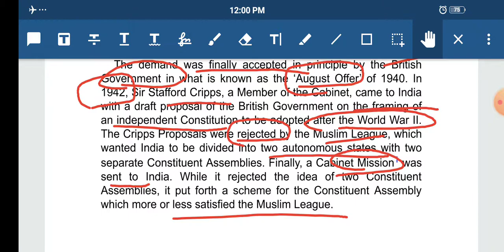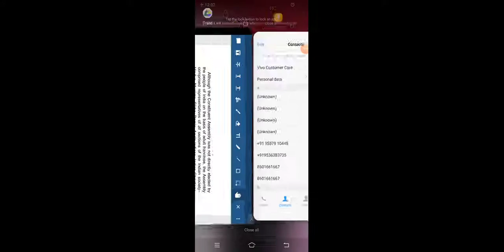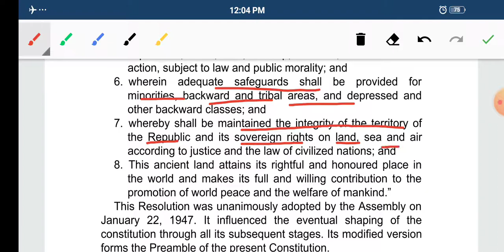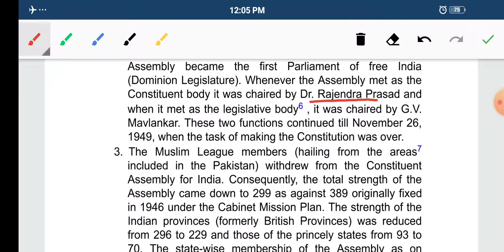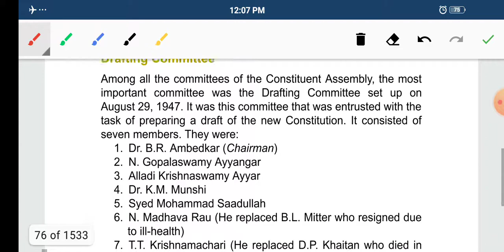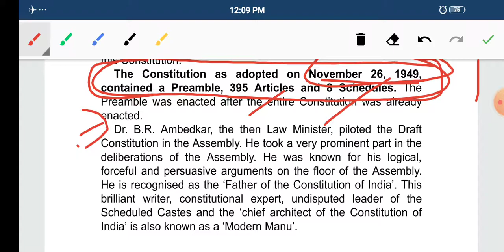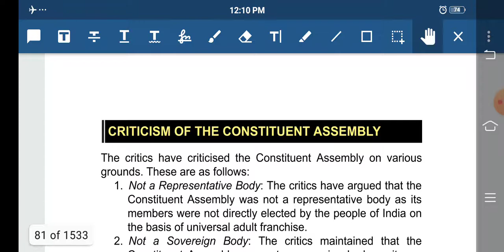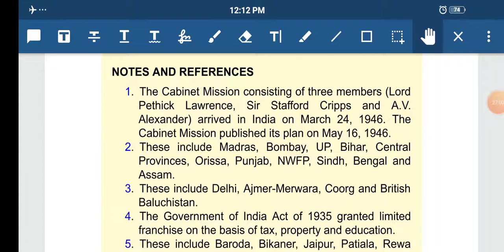POLITY || MAKING OF THE CONSTITUTION || LUXMIKANT LECTURE 1|| UPSC CSE | STATE PCS